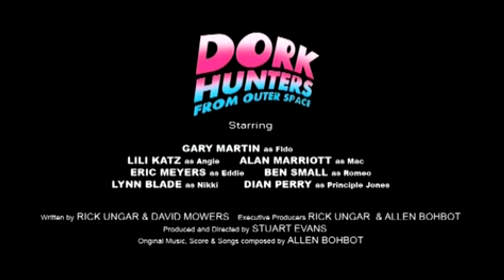Dork Hunters from Outer Space Trailer (2006)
Who knew that a wrong turn at Saturn would result in one of the funniest animated action shows destined to grace the television screens of this, or any other planet?

Join Mac, Nikki, Romeo, and their earthbound friends Eddie and Angie, as they take on the nastiest, interplanetary villains ever to hide out on Planet Earth - The Dorks. That's right...you know them...you've seen them...you've smelled their breath! Dorks are among us and they are everywhere! Sound like enough for a couple of teens to handle? Then consider that our heroes must save the galaxy while struggling to cope with life as average teenagers in beautiful Paramus, New Jersey. And, oh yes, they take their orders from a ...goldfish! Starting to get the picture?

"Dork Hunters From Outer Space" ... because nobody likes a Dork!

Sourced from the BKNkids website on Wayback Machine, and the series itself was produced by BKN International AG. This sequence is similar to the final version of the intro I previously posted, but this one has small guides to the main teen characters.